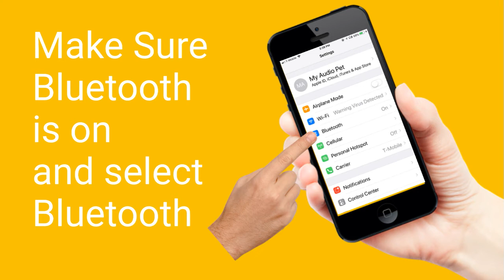My Audio Pet Connecting TWS Pets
How To Video for My Audio Pet's TWS Pets - How to Connect them